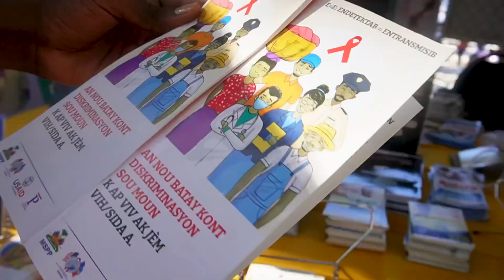L’Institut Panos à “Artisanat en Fête”